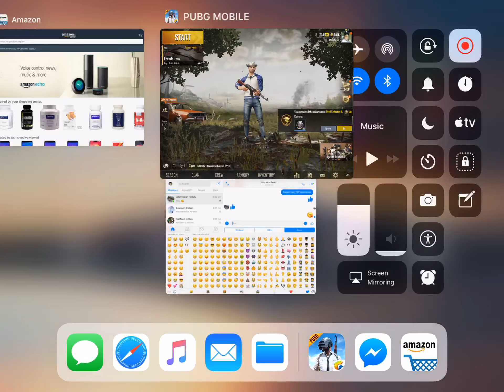PUBG Mobile Gameplay #1 || 1ST (Winner winner chicken dinner) 🔥🔥🤯🤯|| Anuraag’s Magazine.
Hi, Now uploading Fun and epic gaming vids in channel.

PUBG Gameplay now streaming on my channel.

Anuraag’s Magazine.